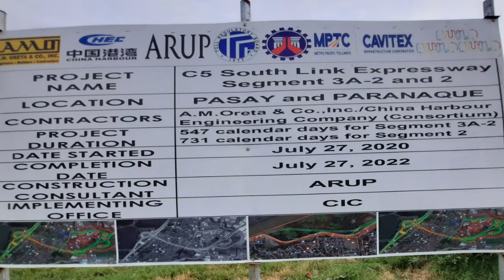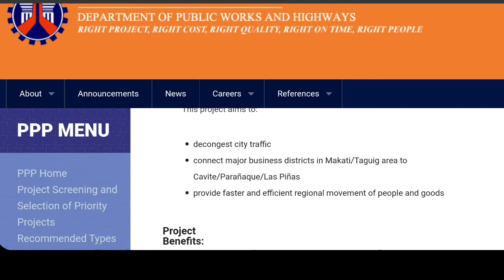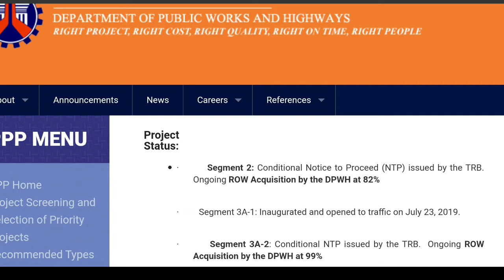WHERE WILL THE SUCAT INTERCHANGE BE BUILT? C5 SOUTHLINK EXPRESSWAY SEGMENT 3A-2 and 2 | WINX APRODA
C-5 Southlink Expressway (Segment 2 and 3) is a 7.70 kilometer toll road network project with 2x3 (6) lanes stretching from R-1 Expressway to SLEX/C5.
Segment
Segment 2 : R-1 Interchange to Sucat Interchange
Segment 3 : Sucat Interchange to SLEX
           Segment 3A-1: Merville to C5 - Inaugurated     in July 23, 2019
           Segment 3A-2 : E. Rodriguez to Merville
           Segment 3B : Sucat to E. Rodriguez
Upon completion it will decongest city traffic and provide seamless movement of people and goods. It will provide better connectivity between cities like Makati, Taguig, Parañaque and Las Piñas.

Source: DPWH website

📍I hope you enjoy our vlog today. God bless us all.